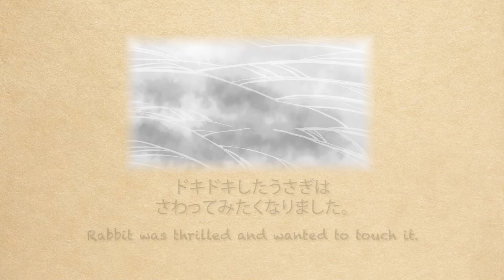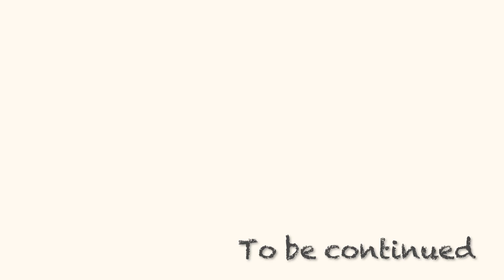【cartoon】The Grateful UFO(Chapter 1)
One day, when the rabbit was walking, there was something unknown.
He was thrilled and wanted to touch it.
What kind of adventure is waiting for them from now on?